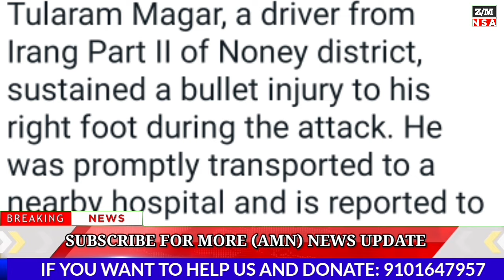WEDNESDAY EVENING || Big Breaking Latest News Update 17/04/2024 || ‎@AwangRiameZemeMaNsa